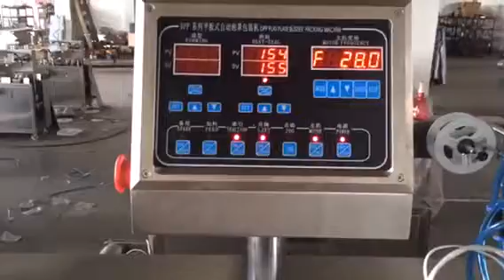150 alu alu blister packing machine common configuration